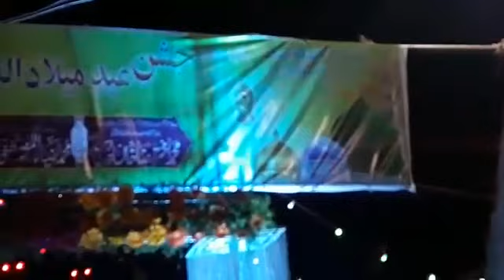Milad_un_Nabi hangal sharif. Madeene wala sohna By HAFIZ-O-QARI SAYYED ABDUL WASI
AULAD-E-IMAM JAFAR-E-SADEEQ (R.a) HAFIZ-O-QAARI SAYYED ABDUL WASI RAZAVI SAHAB